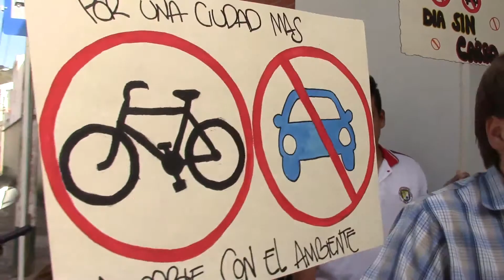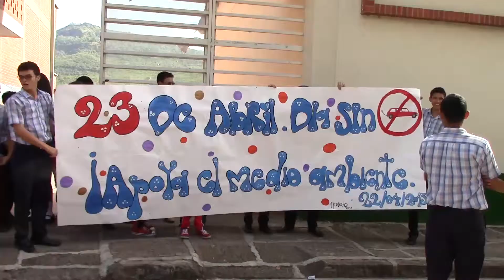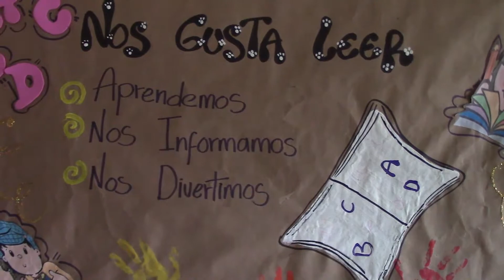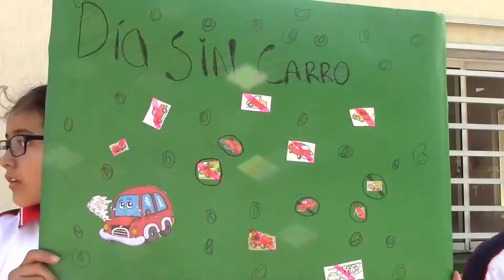Nota Actividades cocosan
La Fundación Coomuldesa Apoya al Colegio Cooperativo en el día sin carro, un mejor ambiente con el día de la tierra  y el día del idioma.